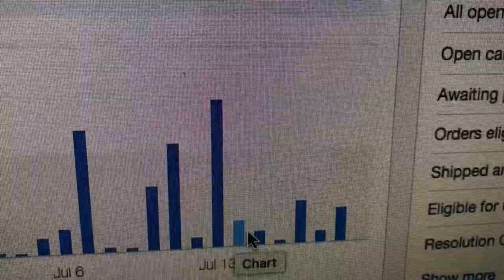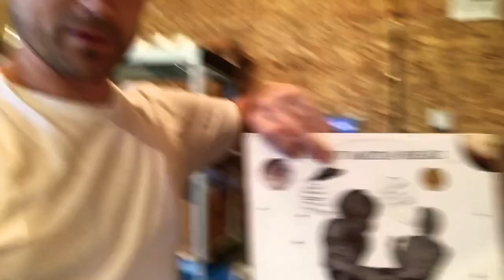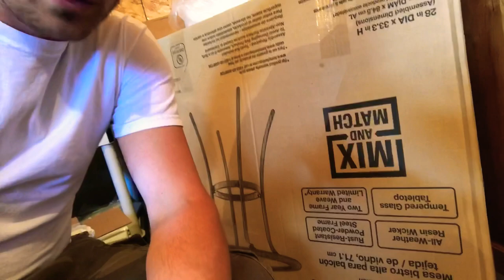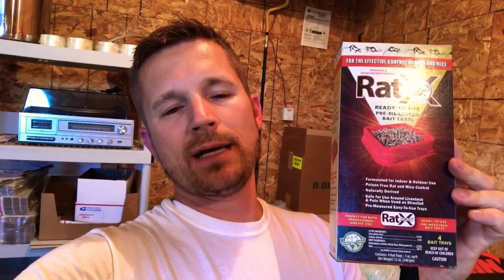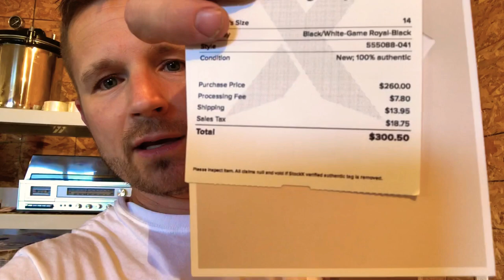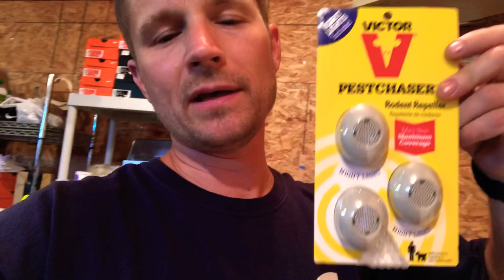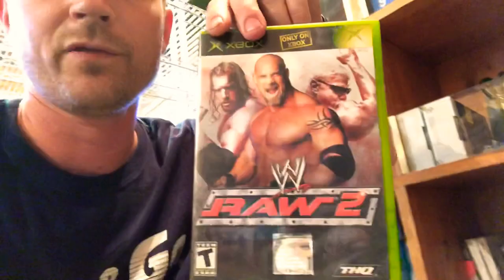My own garage sale turned into a record $2500 10 day run on eBay! See what’s selling right now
My garage sale initiated huge sales for me. I decided to go for ten days and push out as many sales as I could. Here’s my result